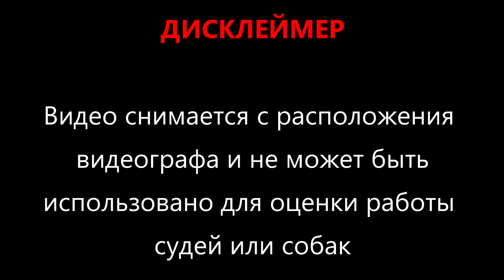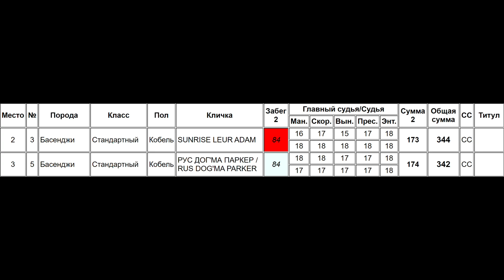Басенджи SUNRISE LEUR ADAM (к) и RUS DOG'MA PARKER (б)